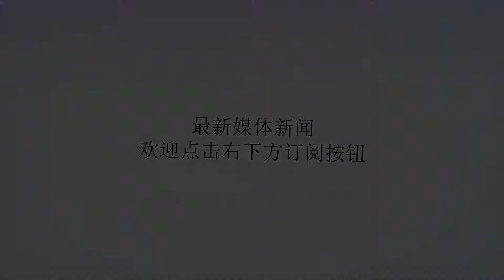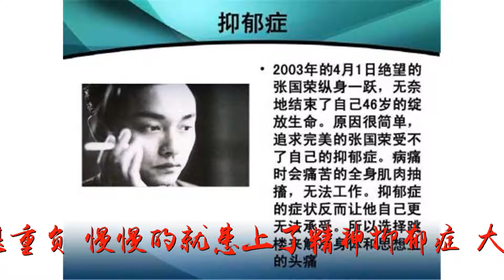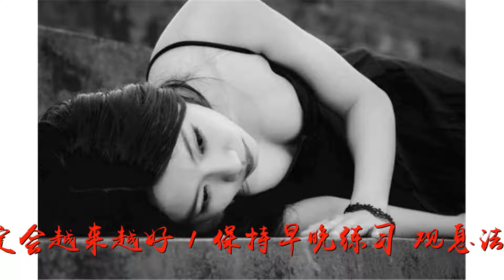抑郁症患者如何有效的自我调整？心理学家：坚持这三种方式就能好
谢谢！抑郁症患者如何有效的自我调整？心理学家：坚持这三种方式就能好